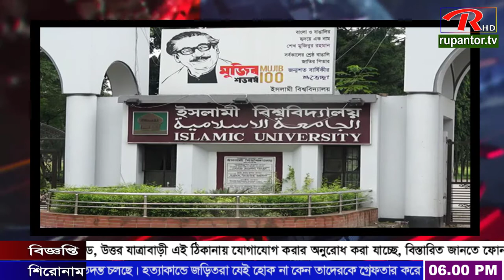ঠাকুরগাঁওয়ে স্বেচ্ছাসেবক লীগ নেতার বিরুদ্ধে জমি দখলের অভিযোগ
Rupantor TV Official Address:
80/C/2, Hazi Rahim Uddin Bhuiya Center.
4th Floor, Damra Road, North Jatrabari, Dhaka-1204

_____ANTI-PIRACY WARNING_____

This Visual and Audio Element is Copyrighted Content of Rupantor News.